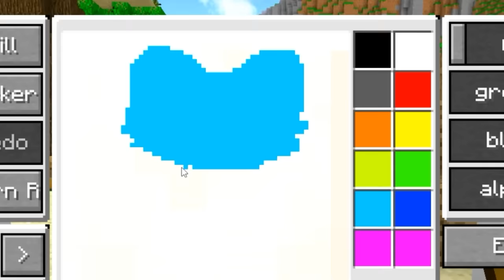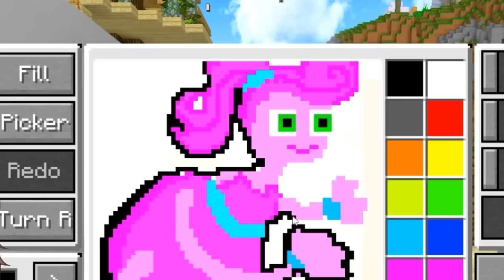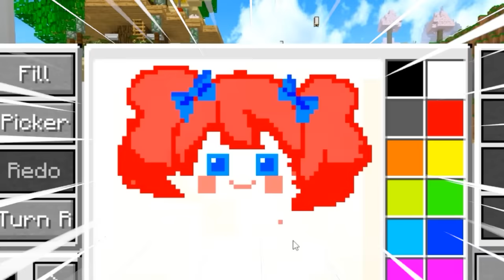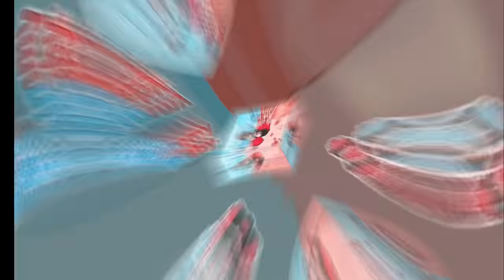Theo Bạn "Ai Là Người Vẽ Mommy Long Legs Đẹp Nhất" Trong Minecraft *Mèo Simmy Vẽ Tranh*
Theo bạn Mèo Sim Kai Sam Phong ai là người vẽ đẹp nhất nào dừng quên chấp điểm phía
dưới cho simmy biết nhé ! !